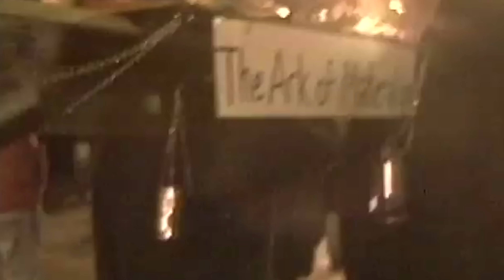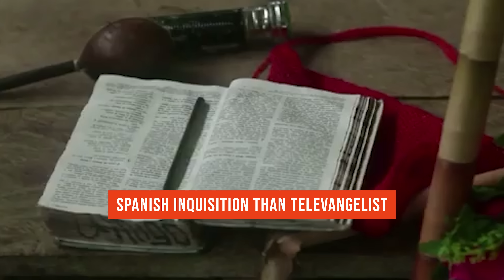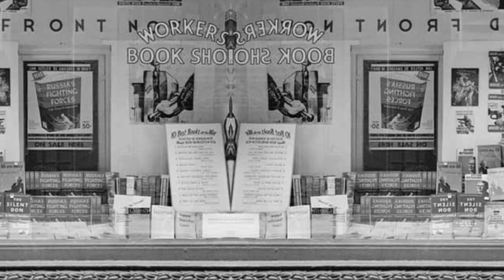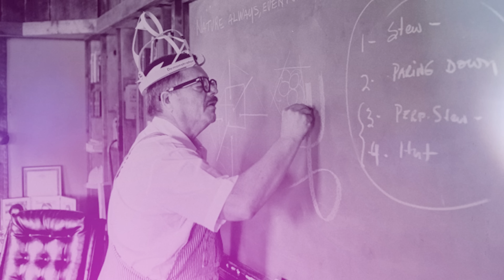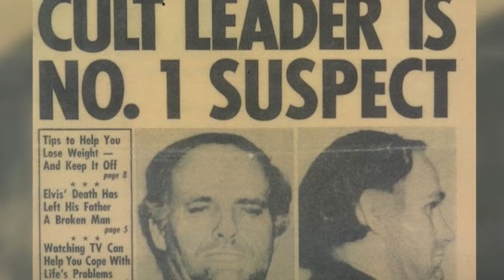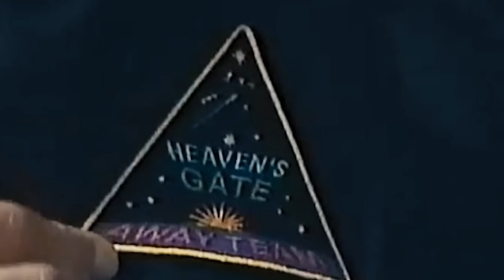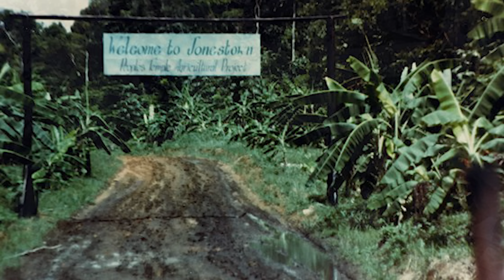25 Most Terrifying Cults in History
Get ready to be spooked as we take you on a bone-chilling journey through history. In this video, we'll be exploring the dark and twisted world of cults and diving into some of the most terrifying groups to ever exist. Think you know what a cult is? Think again. We'll be examining groups like the People's Temple led by Jim Jones and the Manson Family, as well as lesser-known but equally disturbing organizations like the Order of the Solar Temple. You won't believe the twisted beliefs and actions of these cults and the power of manipulation they wielded over their followers. So grab some popcorn, turn off the lights, and join us on this spine-tingling adventure.

Video Editor: John Gil Saludes

Chapters:
0:00 - Intro
0:43 - 25
1:36 - 24
2:35 - 23
3:18 - 22
4:07 - 21
4:53 - 20
5:42 - 19
6:34 - 18
7:18 - 17
7:46 - 16
8:29 - 15
9:17 - 14
9:57 - 13
10:53 - 12
11:33 - 11
12:18 - 10
13:07 - 9
13:48 - 8
14:35 - 7
15:23 - 6
16:11 - 5
16:59 - 4
17:52 - 3
18:44 - 2
19:21 - 1